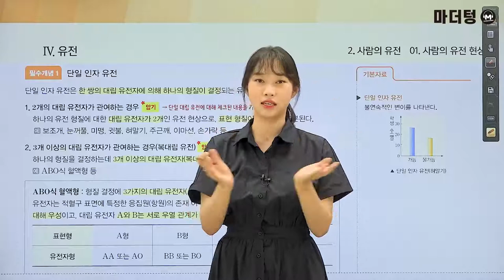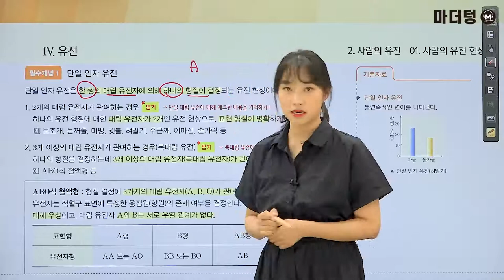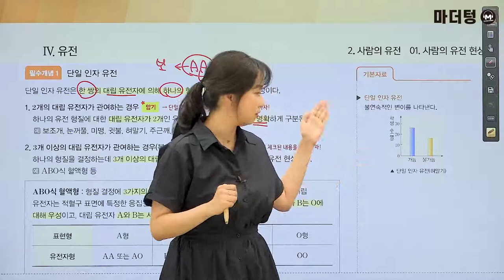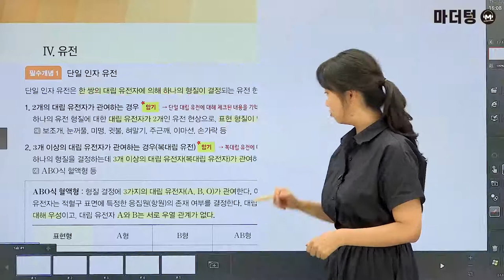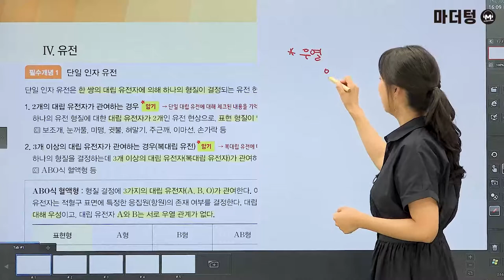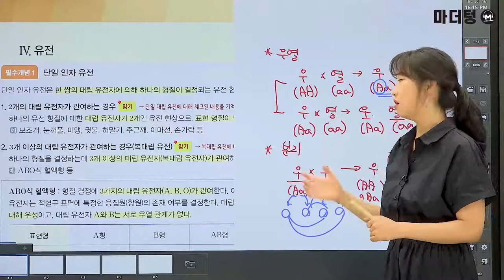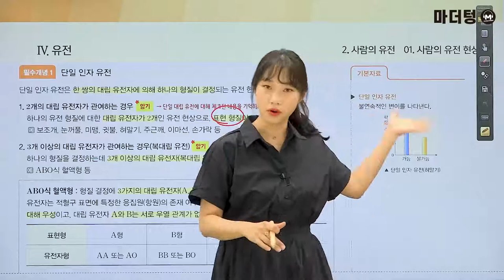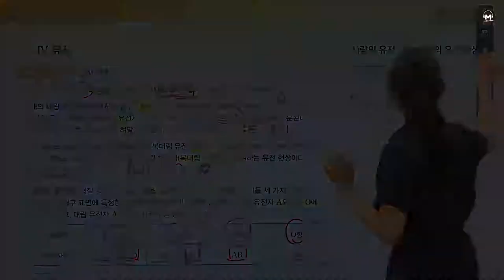[마더텅] [생명과학Ⅰ] [필수개념] 단일 인자 유전 (해설 : 김은희 선생님)